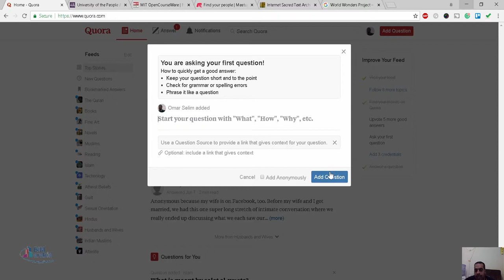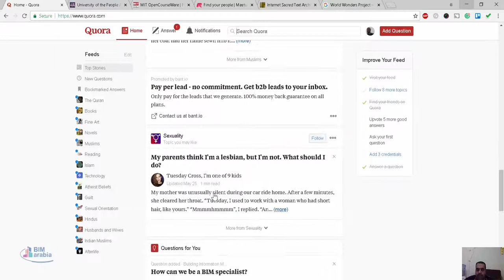quora اسئل براحتك